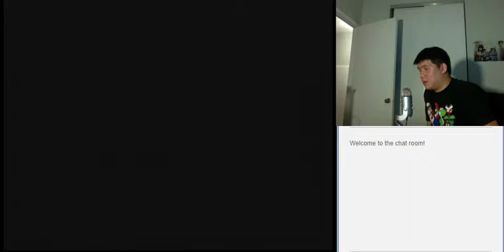Let's BLIND Play Lunar Silver Star Story Complete Part 137 - Sick No More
This is a blind playthrough of Lunar: Silver Star Complete.  In an effort to avoid story spoilers and to encourage video watching, I've refrained from placing story descriptions.